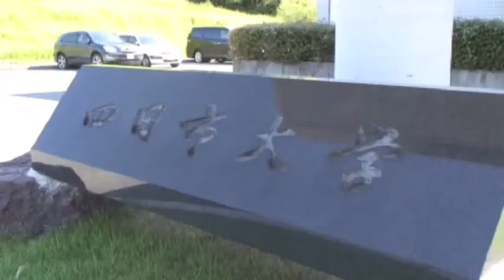ETVよっかだい ミャンマーを探る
民主化の進むミャンマーでビジネスを展開しようという動きが日本の産業界で活発である。ミャンマーとはどういう国なのか、また地元の四日市の企業がどのような動きを始めたのかを学生の視点からまとめた番組。番組の企画、撮影、編集は全て四日市大学の日本人学生とミャンマーからの留学生が担当した。CTY（四日市のケーブルテレビ局）のコミュニティチャンネルで平成24年11月に１ヵ月間放映した。